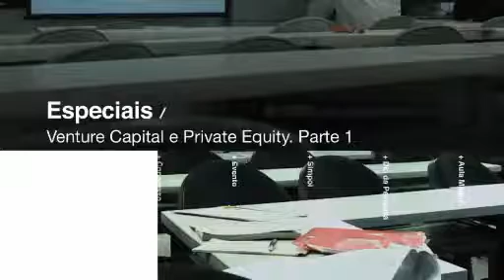FGV EAESP Coorporativo Centro de Estudos em Venture Capital e Private Equity